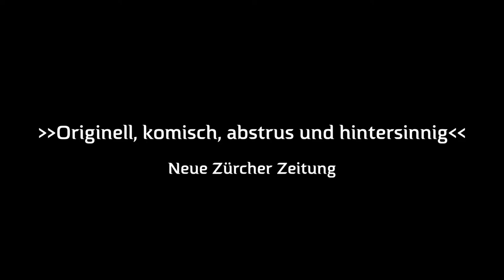HOME | Schweizer Film Trailer | filmo 2019 (deutsch)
Neben einer halbfertigen Autobahn bewohnt eine fünfköpfige Familie ein einsames Haus mit kleinem Garten. Als die Autobahn in Betrieb genommen werden soll, ist es mit der Idylle vorbei ...
HOME
Switzerland / France / Belgium 2008
Directed by Ursula Meier
With
    Isabelle Huppert
    Olivier Gourmet
    Adélaïde Leroux
    Madeleine Budd
    Kacey Mottet Klein
Produced by Box Productions Renens, Need Productions Bruxelles, Archipel 35 Paris
Schweizer Filme neu entdecken
filmo 2020